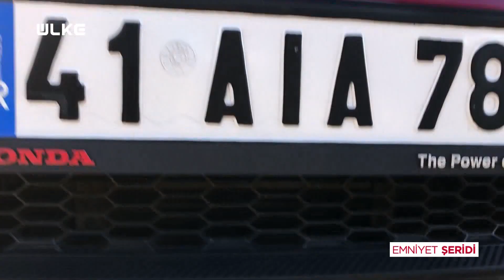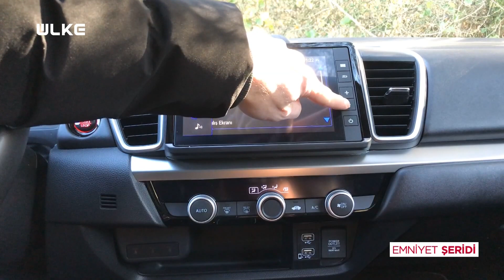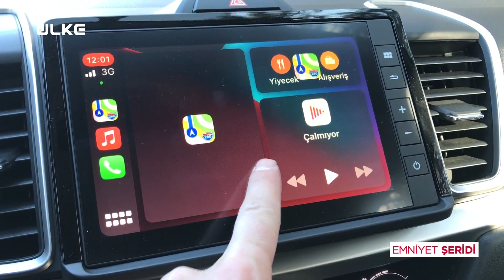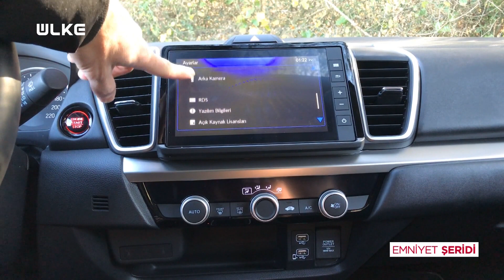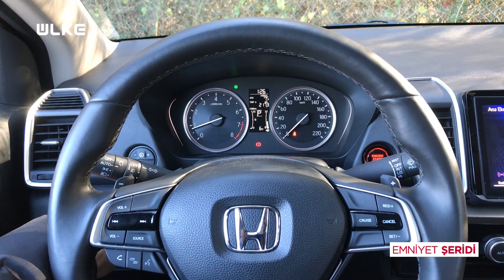Yeni Honda City Test Sürüşü | Yeni Tasarımıyla Rakiplerini Fazlasıyla Zorlayacak...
Otomobil ve araba tutkunlarına özel, Yeni Honda City test sürüşü, fiyatları, incelemesi, motor hacmi ve daha fazlası videomuzda...